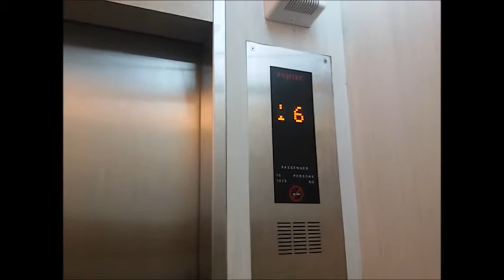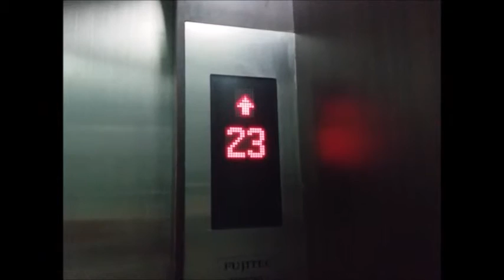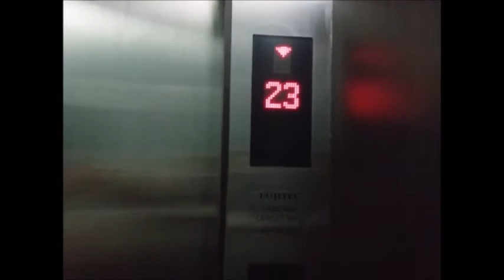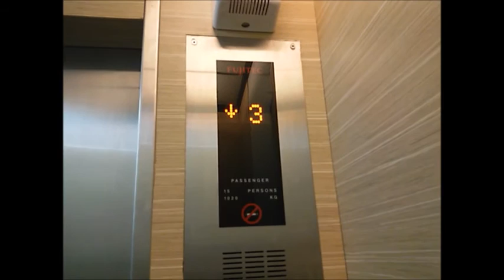Fujitec Traction Lifts - Sovereign Plaza, Jakarta